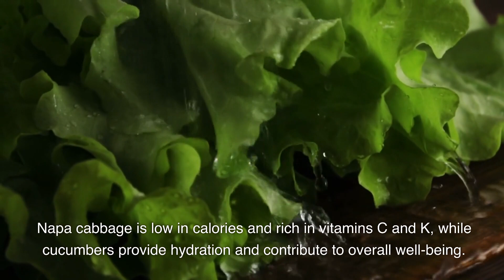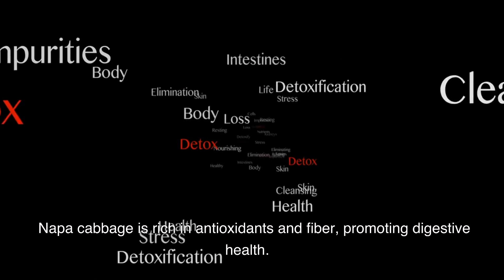CHINESE NAPA CABBAGE SALAD with Unknown Facts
Chinese Napa Cabbage Salad is a refreshing and flavorful dish made with thinly sliced Napa cabbage, often mixed with other vegetables like carrots, cucumbers, or bell peppers. It is typically dressed with a light, tangy dressing made from ingredients like soy sauce, rice vinegar, sesame oil, and sometimes ginger or garlic. This salad is a popular side dish in Chinese cuisine, known for its crisp texture and vibrant flavors. It can be served as a healthy accompaniment to various meals or enjoyed on its own as a light and nutritious salad.